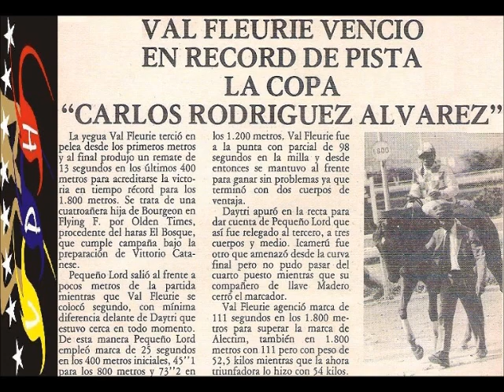VAL FLEURIE con Juan V. Tovar Copa Carlos Rodriguez Alvarez 1982...!!!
En Tiempo Record de 111 en 1800 metros y contra los Machos la Hija de Burgeon con el Supercampeon up...!!!